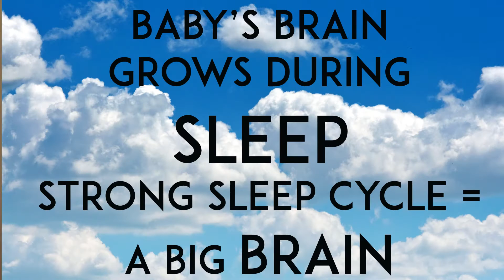Science says THIS will make your baby SMARTER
Most of the educational toys you see in stores are a waste of money. Here's the one parenting move that doctors say will help build the brain of your baby or toddler.Description